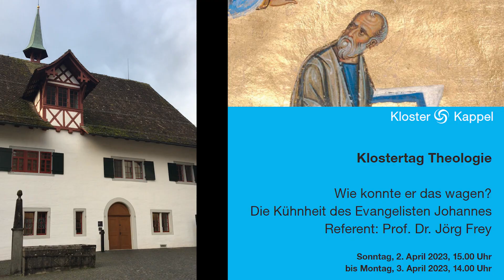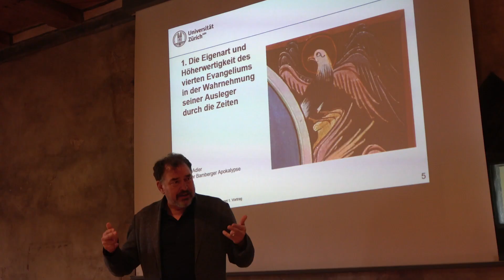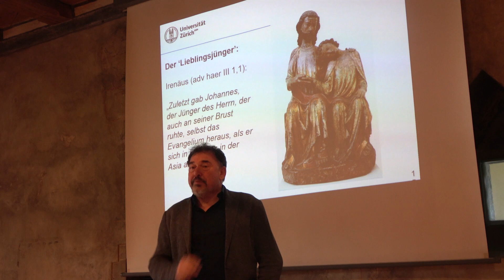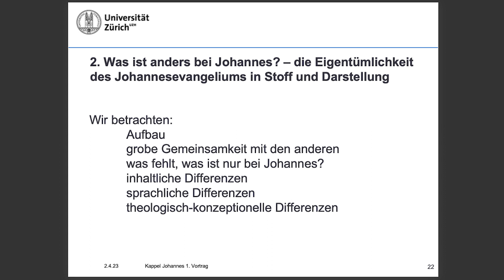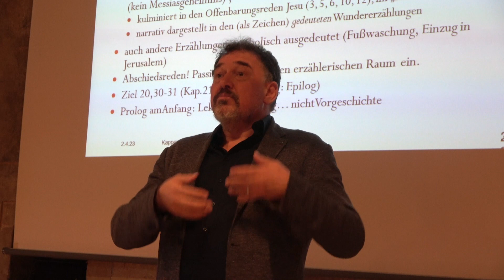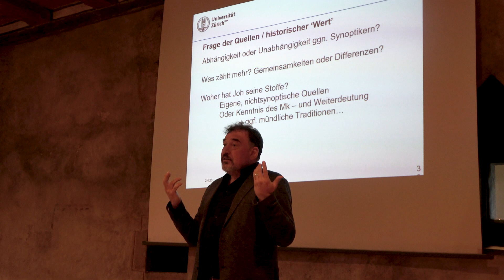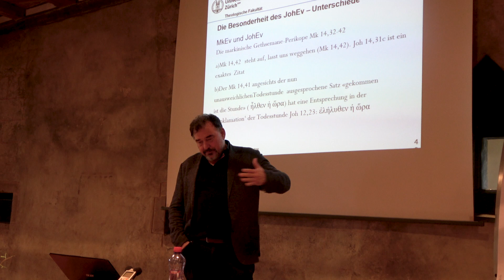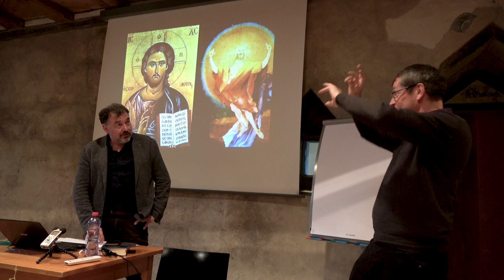Die Kühnheit des Evangelisten Johannes I. Teil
Zur Eigentümlichkeit des vierten Evangeliums – Klostertage mit Prof. Dr. Jörg Frey, Kloster Kappel, am 2.4.2023
0:25 Einführung durch den theologischen Leiter, Volker Bleil
4:04 Jörg Frey stellt sich vor, Beauftragung zum EKK - ein Lebenswerk
8:10 Der Isenheimer Altar: ein johanneisches Bild
11:27 Samaritanerin am  Brunnen (Katakombe Via  Latina, Rom)
12:52 Johannes Eigentümlichkeit – musikalisch umgesetzt
14:00 Die Eigenart des Evangeliums in der Wahrnehmung seiner Ausleger
15:03 «geistliches» Evangelium: Clemens von Alexandrien (um 190 n. Chr.)
16:14 Augustinus zum Johannes-Evangelium
16:47 Der «Adler-Evangelist» und «Theologe»
18:19 Martin Luthers Hochschätzung des Johannes-Evngeliums
21:13 Johannes-Vorliebe in Idealismus und Romantik («Johannismus»)
24:00 20. Jahrhundert: Rudolf Bultmann
27:45 Der «Lieblingsjünger»: Irenäus (adv haer III 1,1)
27:44 Der «Jünger, den Jesus liebte»
36:42 Vier Evangelisten - vier Blickwinkel3
37:01 Die Differenzen: erste Beispiele aus der Passion: Jesu letzte Worte
40:12 «Er trug sein Kreuz selber und ging hinaus …»
44:19 Was ist anders bei Johannes? – der Prolog aus dem Theater
45:58 Aufbau: 1. Teil: öffentliches Wirken Jesu («Buch der Zeichen»)
48:35 antijüdische Spannungen in Epheesus
52:51 Abschluss (oder Mittelteil des Evangeliums: Kap. 11-12
55:49 Aufbau: 2. Teil: «Buch der Passion» (Kap. 13-21) – unsichtarer Gott
1:02:08 Die «Inthronisation» Jesu am Kreuz und österliche Begegnungen
1:03:14  Bibliothek in Epesus

1:04:15  Johannes und die Synoptiker – Gemeinsames Erzählgut
Die Besonderheit des Johannes-Ev. – Gemeinsamkeiten
Die Besonderheit des Johannes-Ev. – Unterschiede
Die 7 Zeichen (σηµεῖα) Jesu
Die 7 «Ich-Bin-Worte»
Frage der Quellen / historischer «Wert»
Die Besonderheit des Johannes-Evangeliums – Unterschiede
Johannes und die Synoptiker – Unterschiede
Passionsablauf Johannes/Synoptiker
Zur Sprache des Johannes
Die Eigentümlichkeit der Botschaft Jesu
Fazit